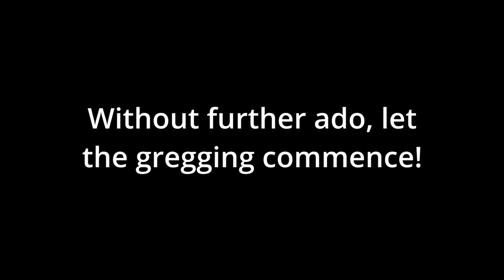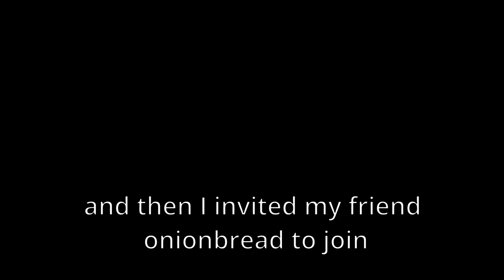From Punching Trees to Coke Oven \\ GTNH 1 (HARDER THAN RLCRAFT)